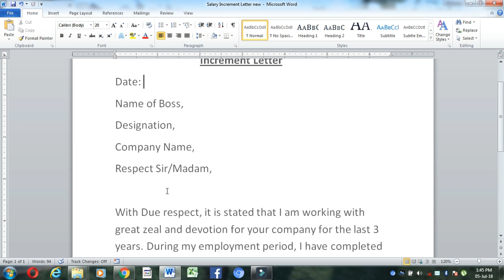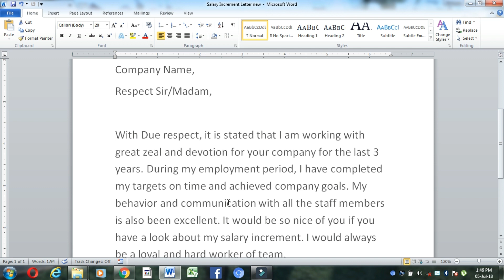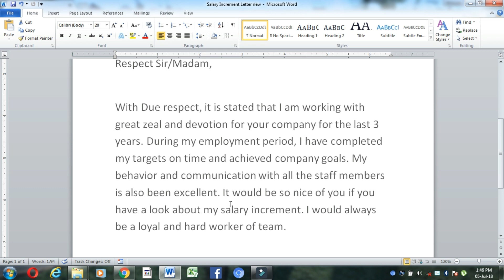Increment Letter Typing